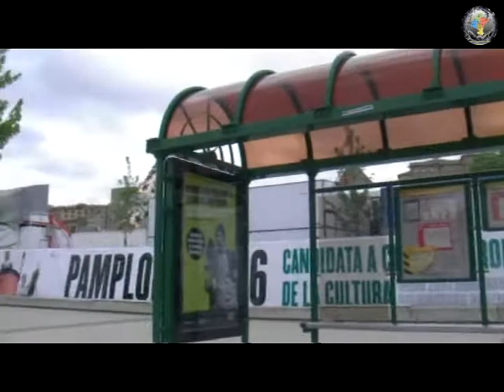San Fermin 2009 parte 13.wmv